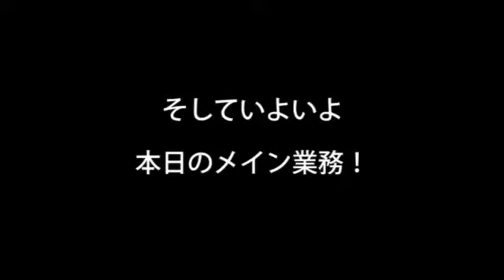サクセスブロッケン大手町に登場！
第80回日本ダービー特命宣伝部長に任命されたサクセスブロッケンが、都会のど真ん中・東京の大手町にある産経新聞社を訪れました。驚きの動画をぜひ、ごらんください！